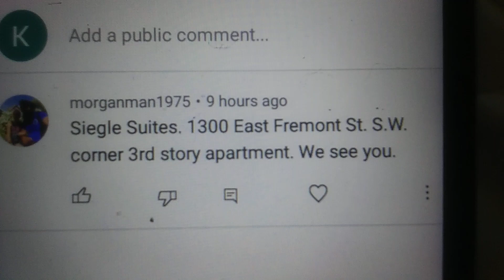u need mental help